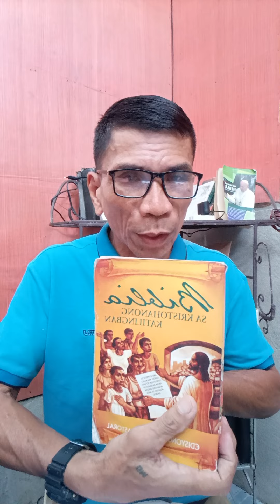Unsa ang gipasabot sa mga butang nga nahinloan na sa Dios?sumala sa buhat 10?